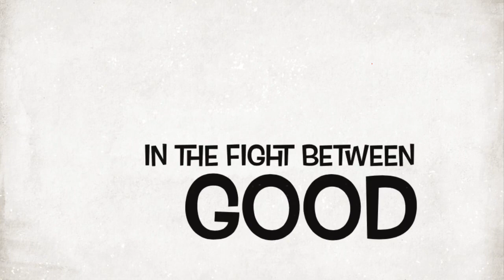Adventures with AJC Magic TV 2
Twitter  AJC Magic TV @aksco33
Facebook  AJC Magic TV

If you would like to donate a snack/treat always appreciated, never expected. Thank you. All proceeds go to help out the channel.

AJC Magic TV
301 South Hills Village DR
STE LL200-167